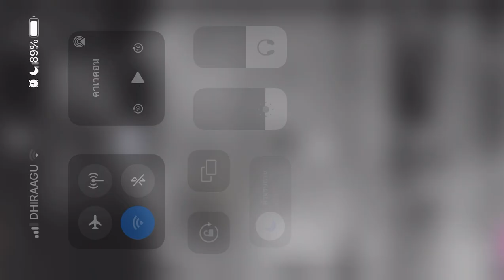GOT7 HOMECOMING FANCON IN KOREA 2022